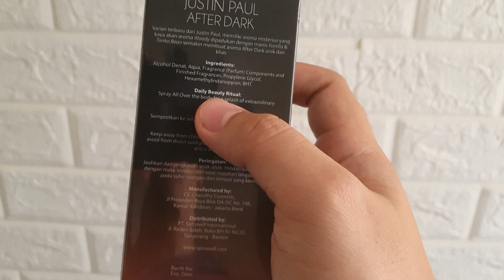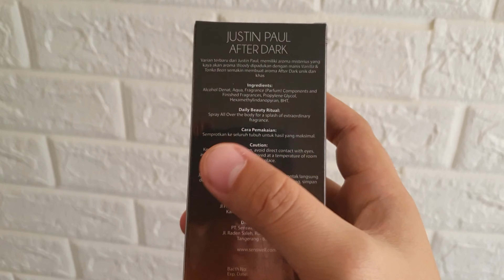Ekspetasi Saya Sama Parfum Lokal (Non Artisan) Justin Paul After Dark Mirip Armani Code Absolu 🙄🤔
Justin Paul After Dark clone / dupe Armani Code Absolu

Review yang saya buat, saya usahakan sesederhana mungkin untuk kalian bisa bayangkan, dan apa yang saya dapatkan adalah menurut penciuman pribadi saya baik di notesnya, urutannya, performencenya, serta kemiripan dengan brand lain, bisa jadi semua itu berbeda dengan pengalaman kalian

Biasakan melakukan uji sample / decant sebelum membeli produk aslinya. Dan hindari membeli parfum yang belum jelas bahan dasarnya dan qualitasnya, dengan iming2 ORI Eropa, Singapur, No Box, Reject, KW, Dll.. Yang mana hampir semua itu Palsu

TRUST YOUR NOSE, NOT MY WORDS